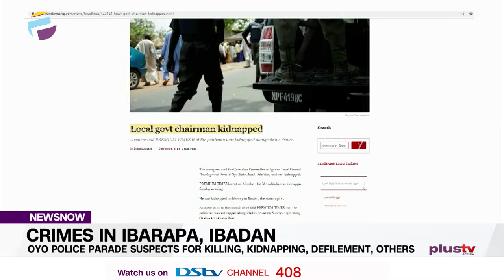Oyo State Police Parade Suspects for Killing and Kidnapping | NIGERIA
Oyo State Police Command has paraded over 20 crime suspects for committing various crimes including murder, kidnapping, arson, defilement, looting, and cultism among others.